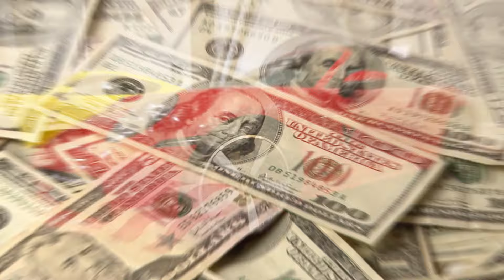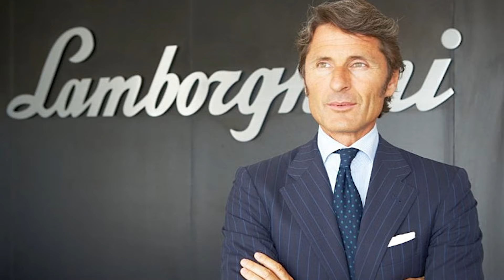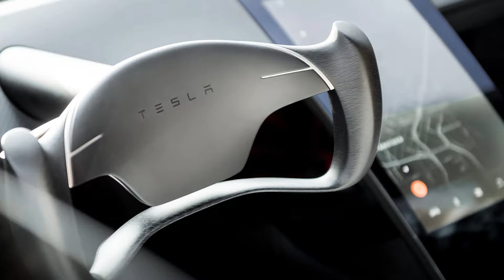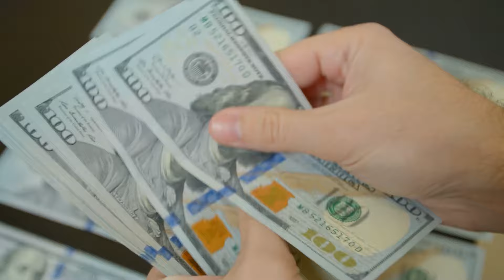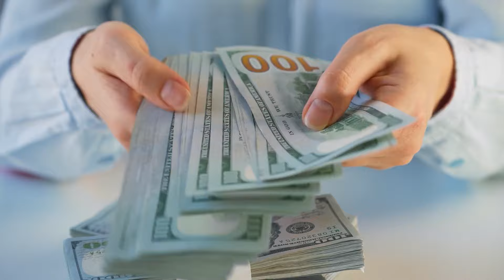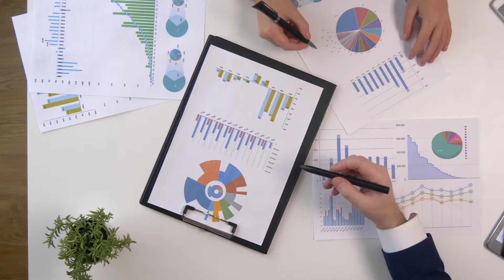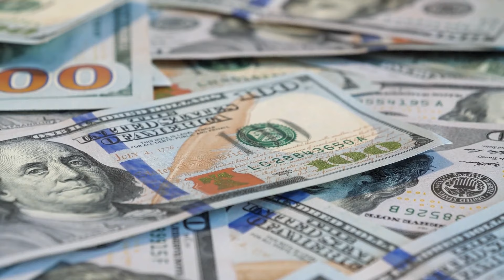ALL NEW $20,000 Supercars ANNOUNCED That SHOCKS The Entire Industry!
In this video, we look at the breakthrough discoveries from four of the most prominent luxury automobile manufacturers as they present their latest supercars, each priced at an astonishing $20,000. First, Rolls Royce CEO Tufan Erginbilgiç introduces the Rolls Royce Supersport, a masterpiece of engineering that combines opulence and tremendous performance. Rolls Royce, a brand identified with elegance and sophistication, continues to set the automotive industry standard, competing with rivals like as Bentley and Aston Martin.

Next, Lamborghini CEO Stephen Winkelmann unveils the new Lamborghini Huracán Prototype, a thrilling addition to the Huracán series that promises unparalleled speed and agility. Lamborghini, noted for its iconic and aggressive designs, fights strongly with Ferrari and McLaren in the supercar segment. This latest concept demonstrates Lamborghini's commitment to innovation and performance.

In an unexpected twist, Tesla CEO Elon Musk unveils the new Tesla Roadster Prototype, bringing electric vehicle technology to the forefront of the supercar world. Tesla, currently a market leader in electric vehicles, plans to rival conventional supercar manufacturers such as Porsche and Bugatti with this high-performance, sustainable vehicle. The new Roadster is poised to alter expectations for electric supercars by combining speed, efficiency, and cutting-edge technology.

Finally, Porsche CEO Oliver Blume announces the Porsche Carrera GT, a moniker that appeals to vehicle fans all around the world. The new model aims to continue Porsche's legacy of precision engineering and performance. Porsche, which competes with brands such as Audi and Mercedes-Benz, continues to push the boundaries of design and technology.

Join us as we discover astounding surprises from Rolls-Royce, Lamborghini, Tesla, and Porsche. This video explores the latest in supercar technology, design, and performance, demonstrating how these industry titans are defining the future of luxury automobiles. Don't miss out on this thrilling excursion into the world of luxury supercars and their tough competition in the automobile business.